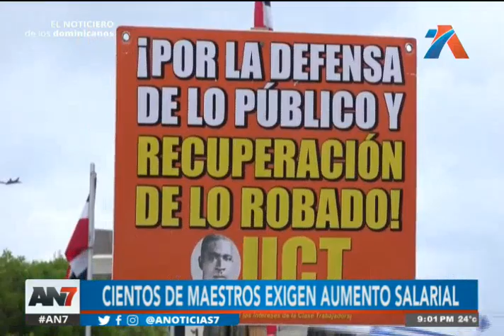Cientos de maestros exigen aumento salarial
Los maestro salen a las calles por segunda ocasión para reclamar el aumento salarial en un 20 % y otras reivindicaciones. Esperan que el presidente Luis Abinader pueda atender sus exigencias.